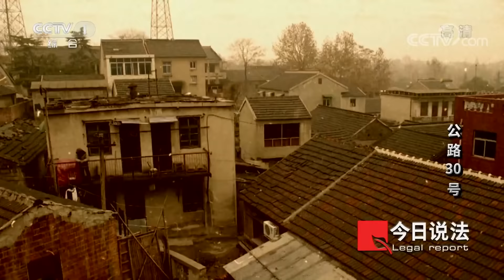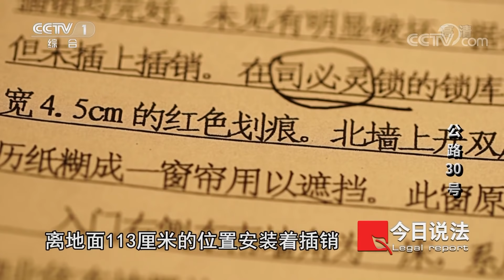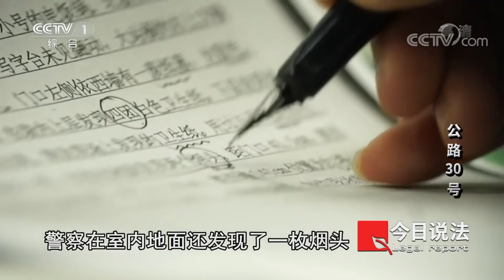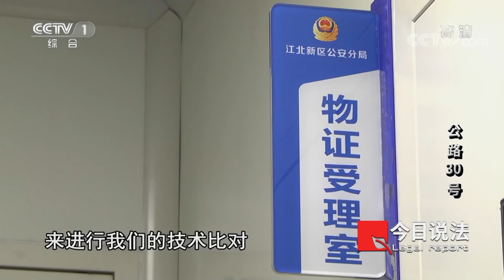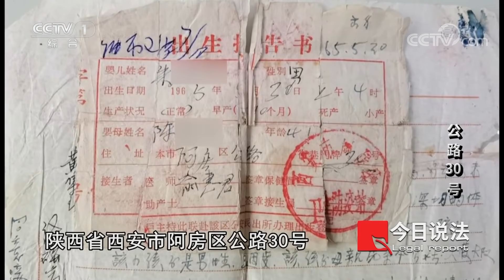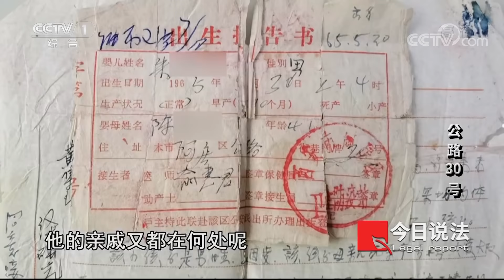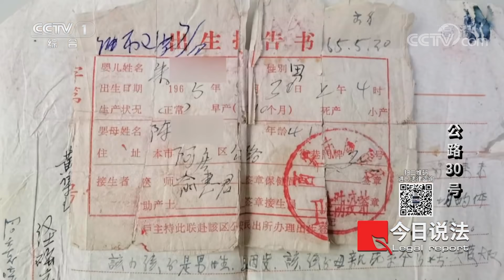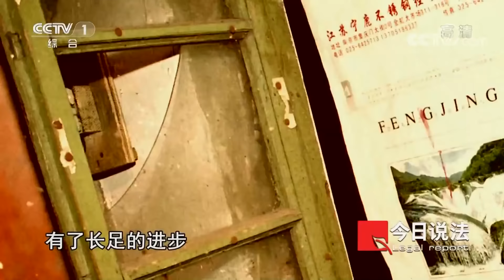《今日说法》17年前的命案迎来转机 千里追寻 只为找到那个与之匹配的人（上）20220119 | CCTV今日说法频道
本期看点：2003年12月5日，江苏省南京市西厂门地区老居民区内发生了一起大案：一名女性在遭受侵害后遇难，报警人是她的丈夫。2020年，案发17年后，这起因当年技术条件有限而没有侦破的案件被重新开卷调查。当年物证采集全面和保存完好为案件的重新调查起到重要作用。阿房区公路30号，从南京到西安，专案组踏上了千里追寻之路。